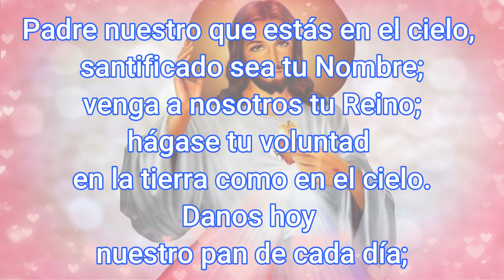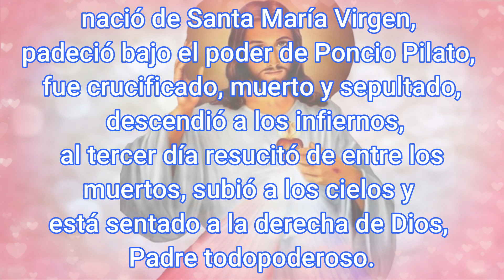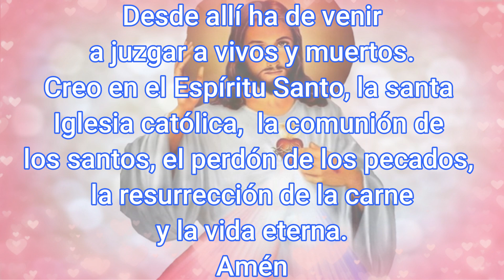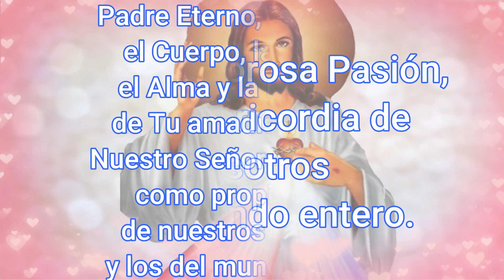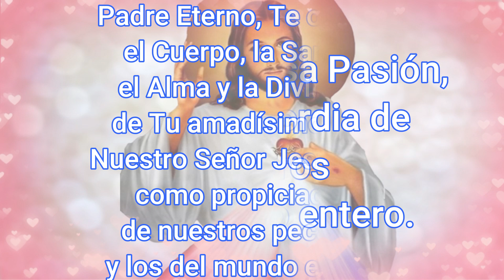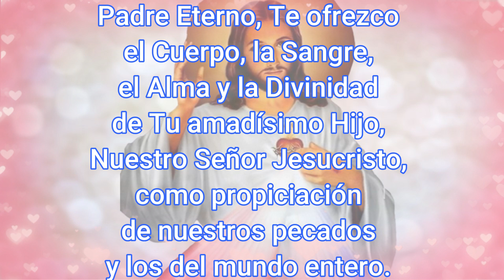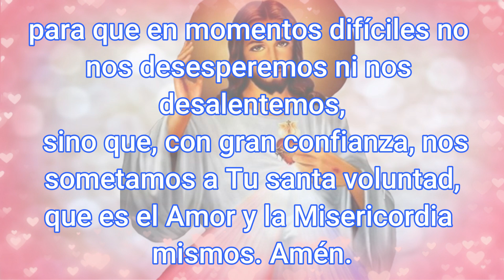Coronilla a la Divina Misericordia Hoy 21 de Octubre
list=PLbv57DWnp_eMs1XqlhUeIHPDB3cZp5HMG